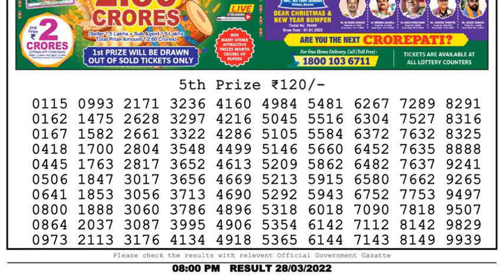Dear Lottery Sambad 8pm today 28.03.22 Nagaland State Lottery Result